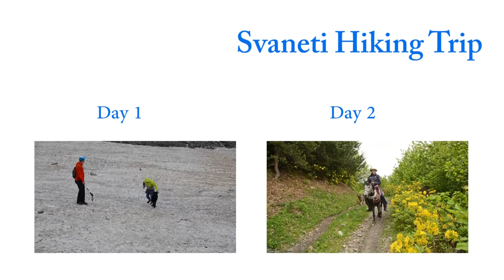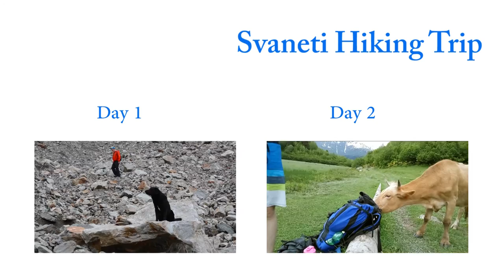Zhabeshi - Adishi - Iprali | Svaneti Trekking Trip | Day 3-4